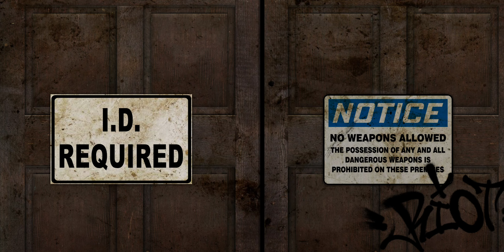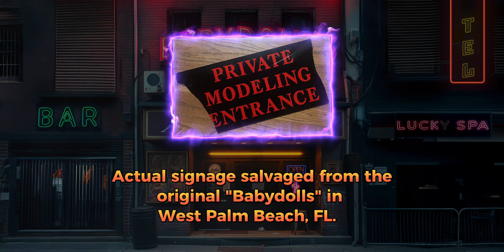BABYDOLLS NIGHTCLUB - new story ambience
This is a test run of story ambience. Relic hunting in the Tenderloin District in NYC - Let me know if I should make more of these story-ambiences - Enjoy - Jungle Drum and Bass picks up after the story,